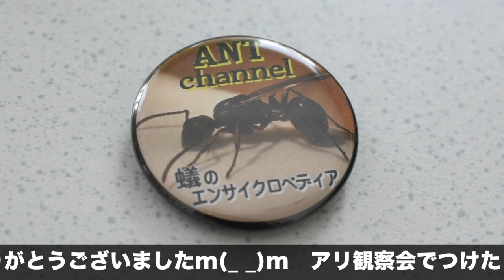【翅付き女王の67%が脱翅する！超朗報！】ウメマツオオアリを人の手で結婚飛行させ、脱翅女王を得る簡単＆究極の方法 ※必見です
ウメマツオオアリのコロニーを「竹ポキ」や「枝ガシャ」で採取して飼育したことのある方は、飼育中に新女王とオスアリが羽化した経験があるのではないかと思います(*^◯^*)　特にそれがサテライトコロニーだったら、巣内交尾をしてほしいな、と思ったこともあるのではないかと思います(*^◯^*)　今現在、そのような悩みを抱えているかたも、実際多いのではないかと思います(*^◯^*)

そこでこの動画では、飼育中に発生したウメマツオオアリの「新女王」と「オスアリ」を人の手で結婚飛行させ、脱翅女王を手に入れる方法について紹介します(*^◯^*)　ウメマツオオアリの飼育中に新女王とオスアリが羽化して、どうしようか悩んでいた方も、この動画を最後まで見て、アリに結婚飛行させ、脱翅女王を得て新たな飼育をスタートしてもらえたらとても嬉しいです(*^◯^*)　是非、最後までおつきあいください(*^◯^*)

めざせ！！アリ博士チャンネルのInstagram